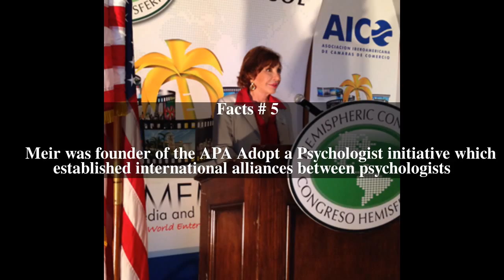Rivka Bertisch Meir Top # 5 Facts